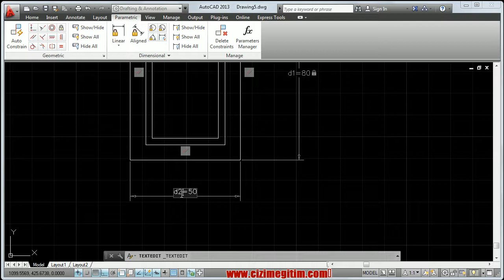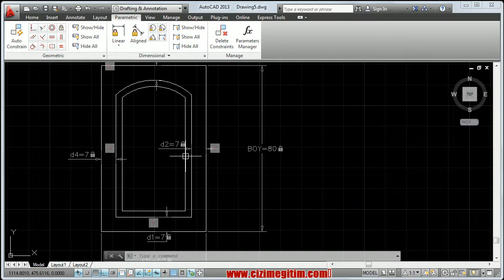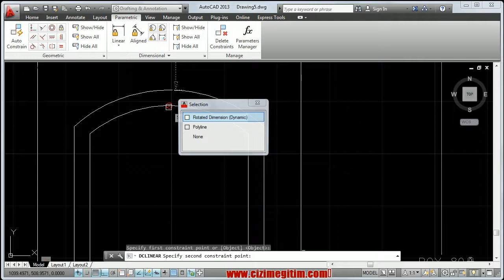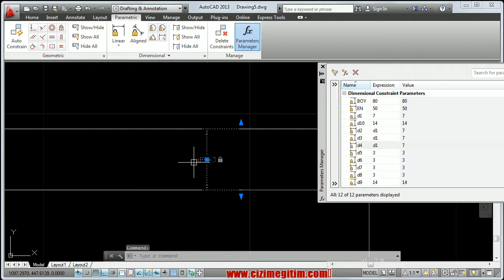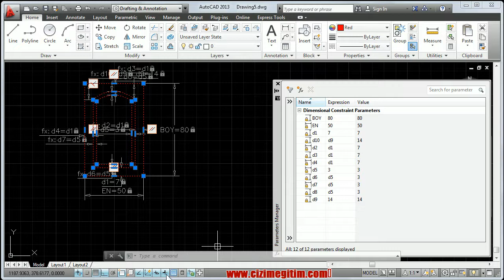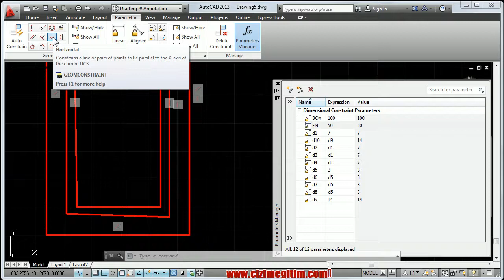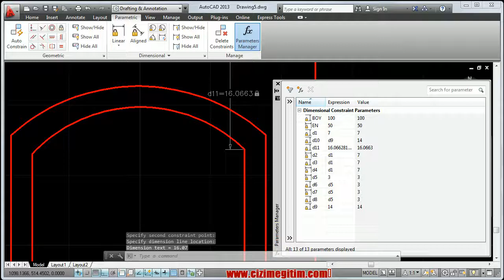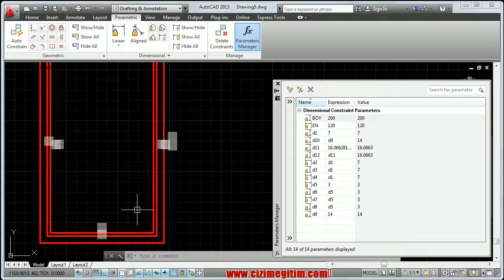AutoCAD ölçüsel sınırlandırıcılar ve parametrik uygulama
12.bölüm 4.ders AutoCAD ölçüsel sınırlandırıcılar ve parametrik uygulama